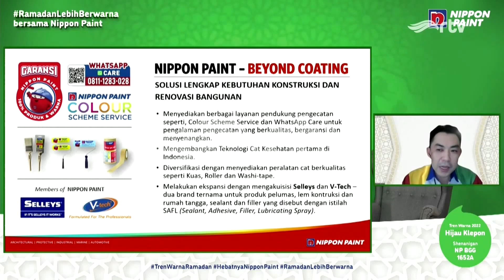Launching Tren Warna Ramadan - Galeri Niaga RTV (22/04/2022)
Apresiasi untuk semua yang sudah bertahan selama pandemi, untuk kembali merayakan Ramadan dengan warna.

Warna yang ada di setiap dinding rumah, Warna yang ada di ruang ibadah, Warna yang ada di bangku panjang yang kosong dan Warna hebatnya Nippon Paint.

Tren Warna Ramadan Nippon Paint, Jadikan Harapan Ramadan Lebih Berwarna.